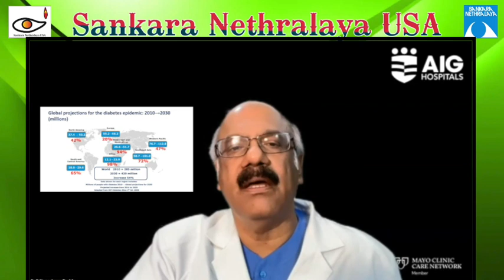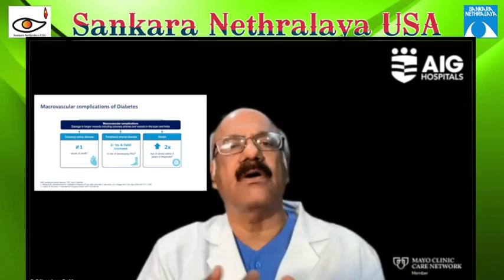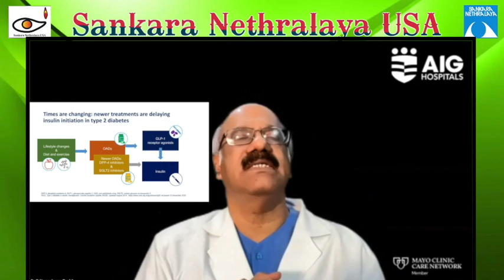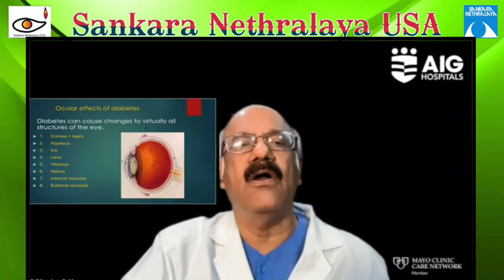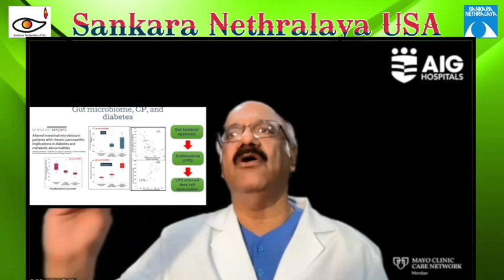SANKARA NETHRALAY USA|Meet 'n Greet|Dr D NageswaraReddy | Chairman AIG Hospitals|Part 1|TNRI Radio